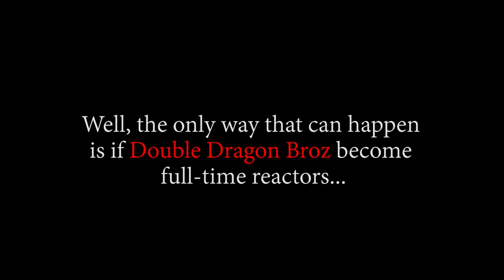BIG MOM SHOWS US TOTTO LAND!! OP - Episode 785, 786 | Reaction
Title: BIG MOM SHOWS US TOTTO LAND!! OP - Episode 785, 786 | Reaction

00:00 Start
00:37 Pre Discussion
24:10 Ep785 Reaction
34:36 Ep785 Review And Discussion
37:29 Ep786 Reaction
46:33 Ep786 Review And Discussion